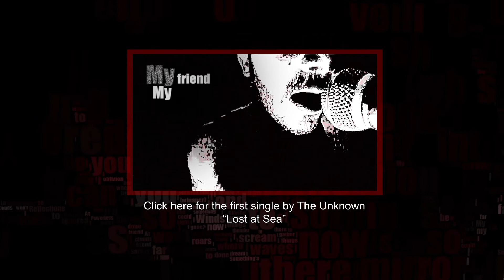The Unknown - My Own Downfall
Musicvideo for My Own Downfall (2014)

Music, lyrics, production, video and artwork by: Hans Wijnen
Co-written with Jens Kleinschmidt
(Bass)Guitars / drumprogramming: Hans Wijnen / Raphael Freitas Vas
Vocals: Gileno Vaz